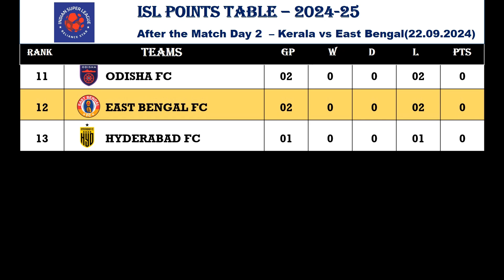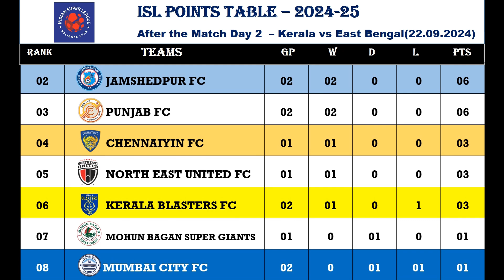ISL (Indian Super League) 2024-25 Points Table After 22.09.24 Match Kerala Blasters vs East Bengal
Latest Updates Hero Indian Super League Points Table After Match Day 2 Kerala Blasters vs East Bengal FC Match Date 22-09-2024.Blasters Register there first victory against East Bengal in on going isl season...